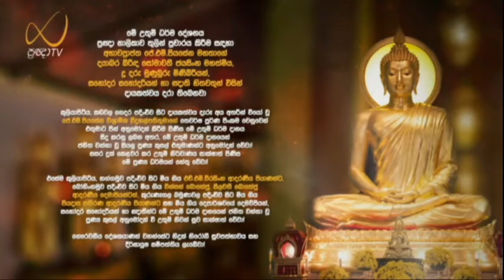පංචස්කන්ධය හා උපාධානස්ඛන්ධය - Meemure Dhammawansha Thero, මීමුරේ ධම්මවංස හිමි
"පඤ්ච, භික්ඛවෙ, ඛන්ධෙ දෙසෙස්සාමි , පඤ්චුපාදානක්ඛන්ධෙ ච. තං සුණාථ"

"මහණෙනි, පඤ්චස්කන්ධයන් හා පඤ්ච උපාදාන ස්කන්ධයන්ද දේශනා කරන්නෙමි. එය අසව්"

(සංයුත්‌ත නිකාය, ඛන්ධ වර්ගය, ඛන්ධ සංයුක්තය, අත්‌තදීප වර්ගය, ඛන්‌ධ සූත්‍රය)

පංචස්කන්ධය හා උපාධානස්ඛන්ධය පැහැදිළි කරමින් 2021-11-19 වනදා ප්‍රඥා TV නාලිකාවේ විකාශය වූ අති පූජ්‍ය මීමුරේ ධම්මවංස ස්වාමින්වහන්සේ විසින් පවත්වන ලද ධර්ම දේශනාව.